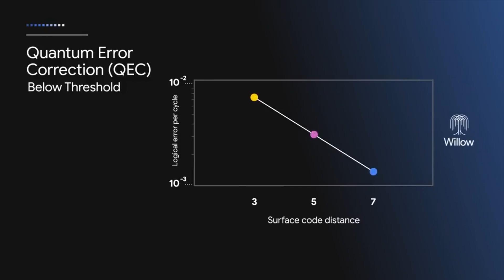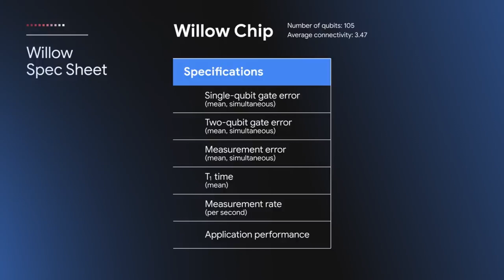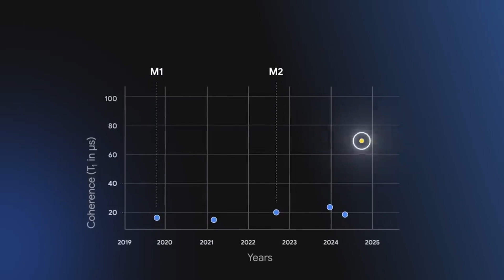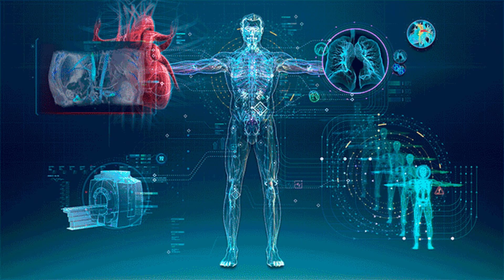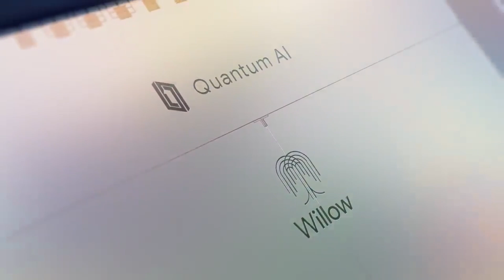Google’s Willow Quantum Chip – A Multiverse Breakthrough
Explore the groundbreaking advancements of quantum computing with Google's Willow Quantum Chip in our latest video! 🌌 In just under five minutes, Willow achieves computations that would take supercomputers 10 septillion years—exceeding the age of the universe! Discover how this revolutionary chip, touted by Hartmut Neven, is tackling error correction in real-time, unlocking new possibilities in fields like medicine and energy.

Join us on this journey through the multiverse of technology, where qubits revolutionize computation and challenge traditional security measures.

See Less

OUTLINE:
00:00:00 Introduction and Explanation of Willow Quantum Chip
00:00:39 Google's Quantum Breakthrough
00:01:07 Neven's Blog Post on Willow
00:01:54 Supercomputers vs Quantum Chips
00:04:14 Applications and Risks of Quantum Computing
00:04:42 Elon Musk's Reaction
00:05:01 Conclusion and Wrap-Up